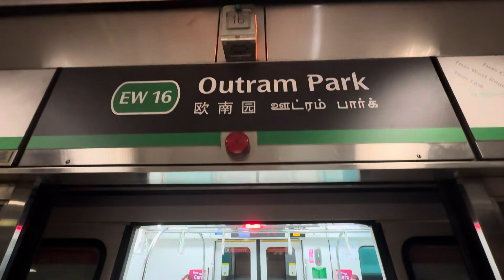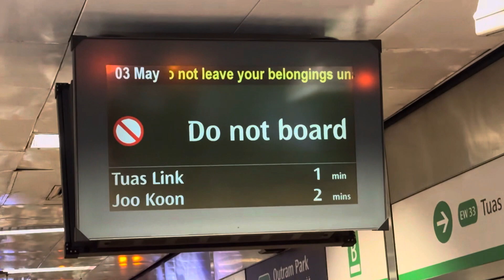We’re stuck here